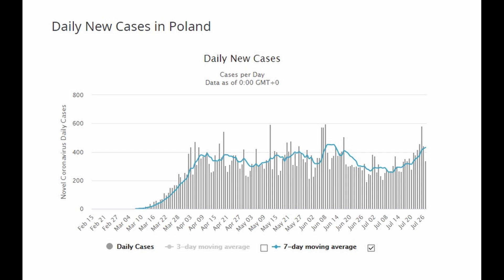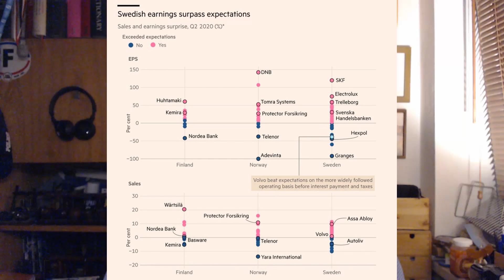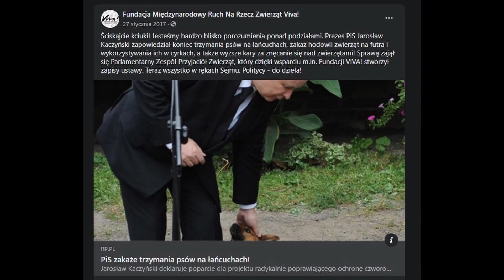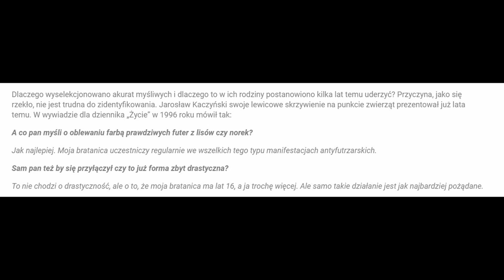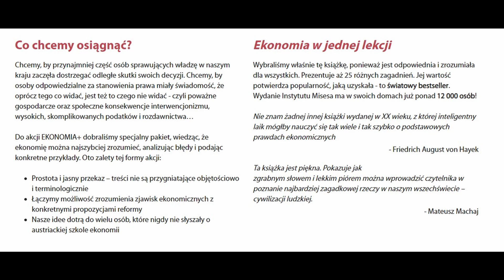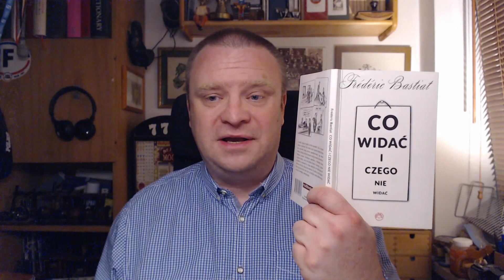Szwecja, Kaczyński jak Spurek, lekcja ekonomii i nadjeżdża Mizera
W najnowszym wydaniu wideobloga:

0:00 Wstęp
2:16 Szwecja wygrywa?
7:28 Kaczyński idzie śladami Spurek
13:24 „Ekonomia w jednej lekcji”
17:40 Nadjeżdża Mizera
29:30 Bastiat na zakończenie